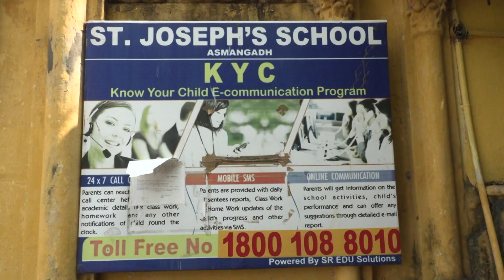EAST ZONE MALAKPET POLICE JOB MELA AT ASMANGADH PALACE PROGRAM VISUALS/HYDERABADPOLICE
Today (30th October 2021) The Hyderabad city Police -East Zone Police organized  JOB MELA (for 4000 Vacancies in 27 companies)  in St.Josephs Public School, Palace, Asmangadh, Malakpet, Hyderabad. Sri. Anjani Kumar IPS Commissioner of Police, Hyderabad inaugurated the JOB Mela in presence of Sri. M.Ramesh, IPS Jt. CP. East  Zone, Sri.T.Muralidharan, Chairman TMI Group, Smt.UA.Sundari, Principal, Sri. U.Alexander Reddy, AO, Sri. K.Muralidhar Addl.DCP EZ, Sri.N.Venkata Ramana, ACP Malakpet, Sri.P.Devender ACP Sultanbazar, and 1480 unemployed youth have attended the program.
 Total online registration 5679 in which 1489 candidates turn-up,146 persons selected, 949 persons were  shortlisted
Later Sri. Anjani Kumar IPS Commissioner of Police, Hyderabad addressed the gathering and said that  This is the historic great palace of Asmangad we have a very rich culture in Hyderabad. India has more youth in our country. India is ahead of the rest of the world in many respects. We have no shortage of knowledge and intelligence. we need to sharpen our thinking.  Advising you as a big brother, your life is in your hands, this age, this time is very important, use it correctly. We need to change day by day, come up with new ideas, We have more features in our mind than we have on our mobile. 1000 miles will start with a single step. Success has no shortcut, only hard work.
I wish every student success in using this job, Mela.  I heartily appreciate the TMI Group for their good work.